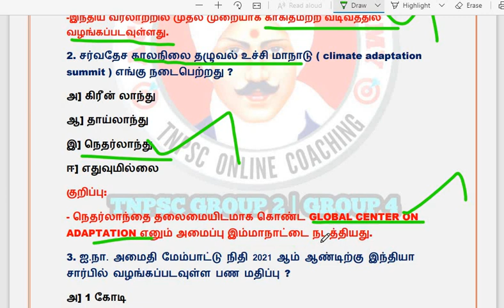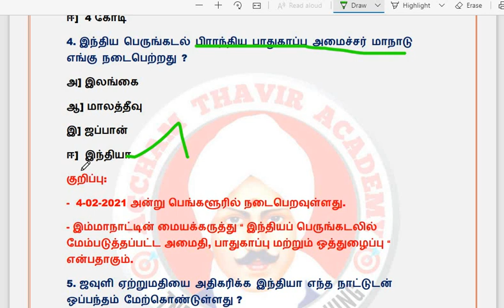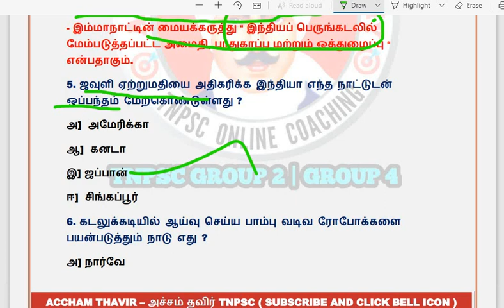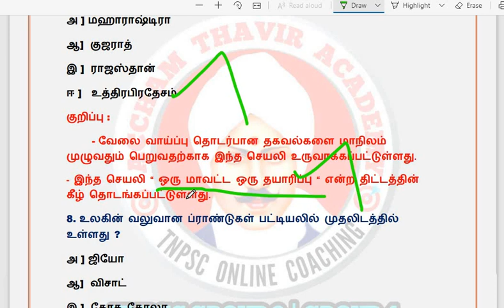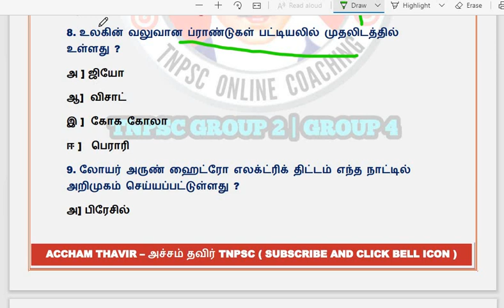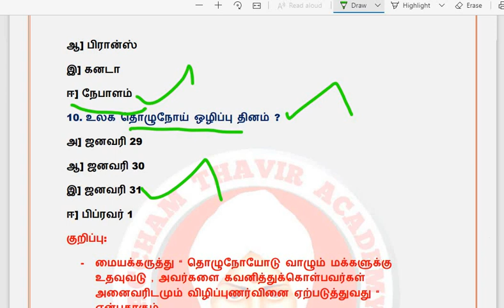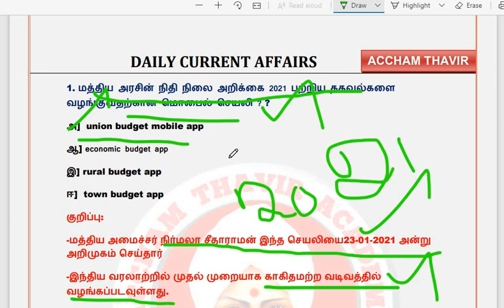Daily current affairs in tamil - 28.01.2021, 29.01.2021 / 29 january 2021 / TNPSC GROUP 2 AND 2A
our channel provide DAILY CURRENT AFFAIRS IN EVERY MORNING 9 'o' clock.

2. TNPSC GROUP 2 AND 2A SYLLABUS TOPICS IN SCHOOL BOOK WITH PAGE NUMBER VIDEO LINK :

4. tnpsc group 2 and 2a syllabus topics general science in school book with page number :